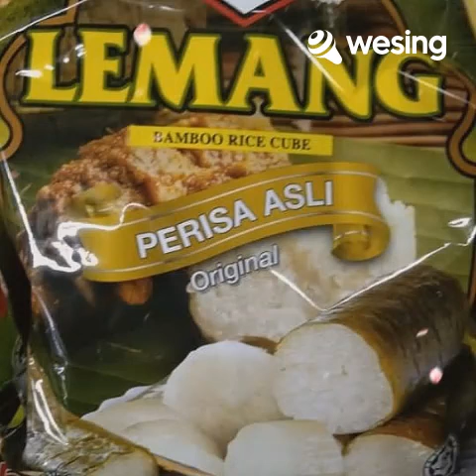This video is from WeSing